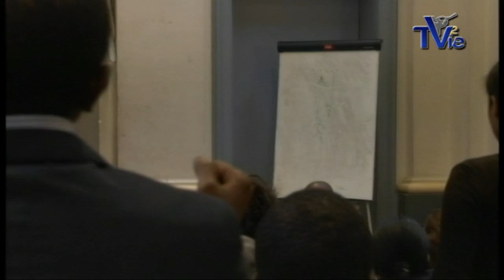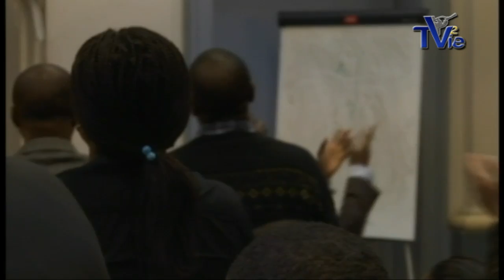Belgique : Où est Dieu ? (fr/nl) - Shora KUETU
« Venez, retournons à l'Eternel ! Car il a déchiré, mais il nous guérira; Il a frappé, mais il bandera nos plaies. Il nous rendra la vie dans deux jours; Le troisième jour il nous relèvera, Et nous vivrons devant lui. Connaissons, cherchons à connaître l'Eternel; Sa venue est aussi certaine que celle de l'aurore. Il viendra pour nous comme la pluie, Comme la pluie du printemps qui arrose la terre. » Osée 6:1-3